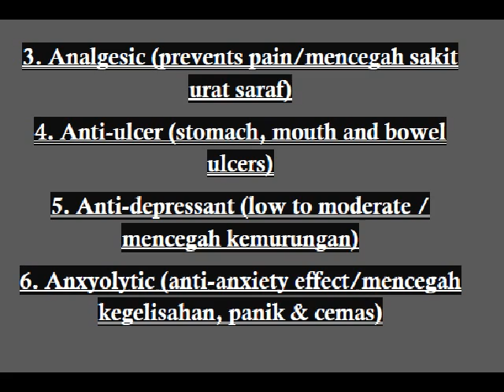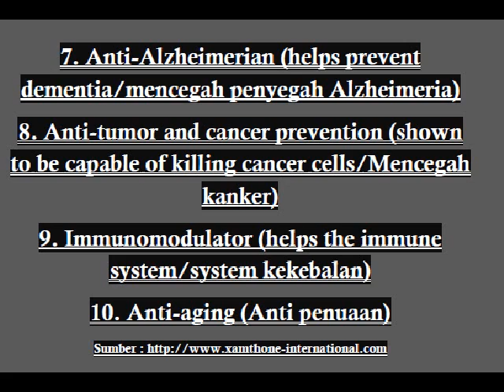kulit manggis dan daun sirsak | manfaat daun sirsak dan kulit manggis